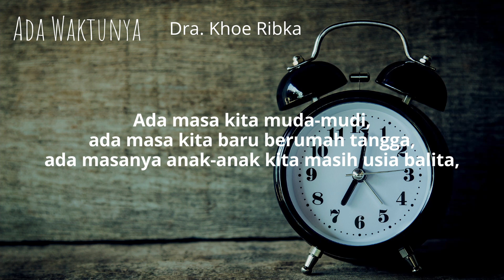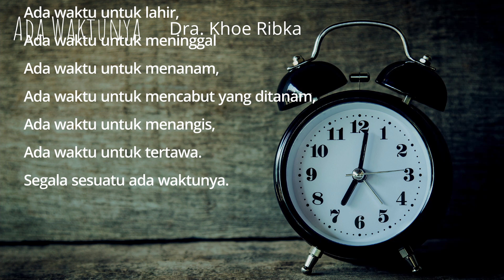Secangkir Teh - ADA WAKTU-NYA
ADA WAKTU-NYA

Untuk segala sesuatu ada masanya, Untuk apapun dibawah langit ada waktu-nya (PENGKOTBAH 3:1)

Sahabat Kristus,
Allah memberi kita waktu  atau masa demi masa dalam hidup ini, mungkin dipagi ini kita bisa sejenak berdiam diri, untuk mengingat kembali waktu yang Tuhan telah berikan bagi setiap kita.

Saya sempat tersentak sesaat, pada waktu suatu ketika saya melihat album lama, dimana ada foto-foto anak-anak masih kanak-kanak atau usia balita, ternyata waktu begitu cepat sekali berlalu, di oktober 2021 ini, cucu kami yang pertama akan berulang tahun yang ke 7, terkenang masa masa kecil anak-anak kami belum lama, sekarang mereka sudah dewasa, saya sangat bersyukur segala sesuatu ada masa-nya.

Ada masa kita muda-mudi, ada masa kita baru berumah tangga, ada masa-nya anak-anak kita masih usia balita, namun tidak terasa kita sudah melewati puluhan tahun berjalan bersama Tuhan yang begitu indah, walau ada badai dalam kehidupan ini, namun kami  bersyukur Tuhan kita tahu cara menenangkan badai  kehidupan itu
Sahabat kristus ,
Raja Salomo dalam kitab Pengkotbah mengatakan, apapun dibawah langit ada waktunya.
Ada waktu untuk lahir, ada waktu untuk meninggal
Ada waktu untuk menanam, ada waktu untuk mencabut yang ditanam,
Ada waktu untuk menangis, ada waktu untuk tertawa.
Segala sesuatu ada waktunya.

⭐Marilah kita belajar, selama kesempatan masih ada, Gunakan waktu yang ada untuk hidup saling menghargai, saling berbagi, saling mengisi, saling mengasihi dalam kehidupan, jadilah berkat untuk keluarga, untuk sesama, terutama bagi kemuliaan nama Tuhan.

⭐Bersyukurlah kepada Tuhan untuk semua musim dalam kehidupan yang sedang kita jalani , bersyukurlah untuk kesenangan yang dapat anda nikmati  dari jerih lelah pekerjaan kita.
Bersyukurlah dengan badai kehidupan yang merupakan proses kehidupan manusia, nikmatilah dan percaya.
Tuhan sanggup mengendalikan badai itu dan kita akan melihat pelangi kasih Tuhan yang indah.

Ingat segala sesuatu ada masanya  dan apapun dibawa kolong langit ada waktu-nya
Mari gunakan semua-nya dan rasakan kasih-NYA
Nikmati apapun yang kita rasakan, apapun yang kita hadapi, semua akan berubah sesuai waktu Tuhan

Tetap setia 👍👍

SOLIDEO
Segala kemuliaan hanya bagi nama Tuhan